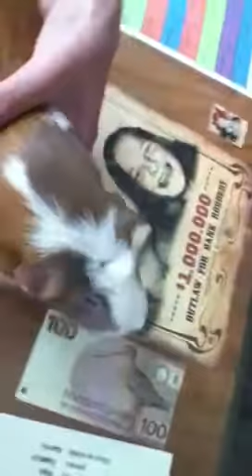Cavia verbrand koolhydraten